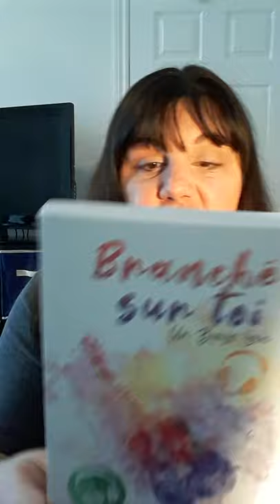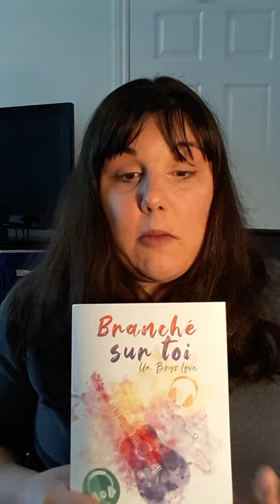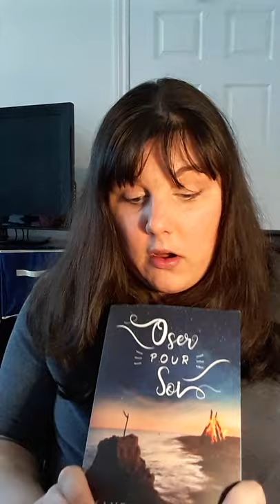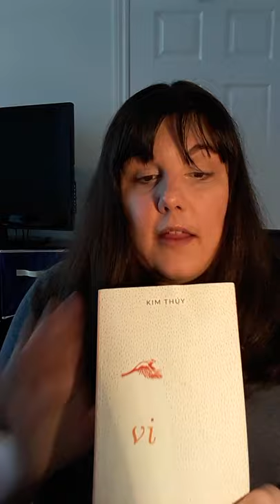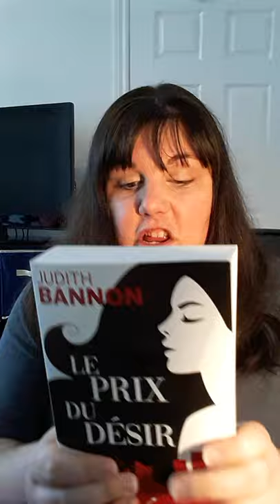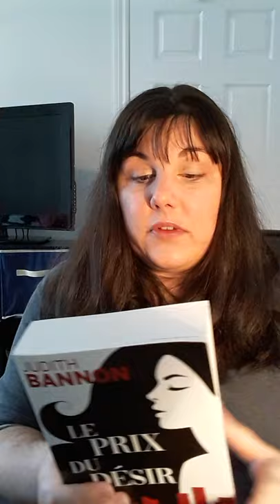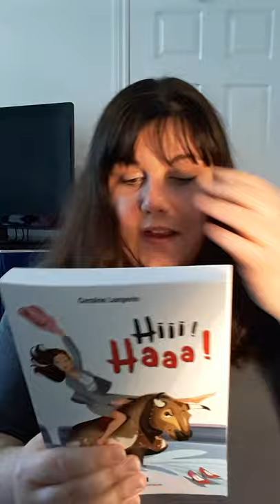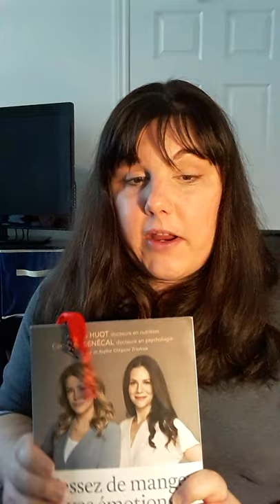Romans marquants de février 2021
Présentation de 6 livres que j'ai lus pendant février 2021

Livres mentionnés
1- Branché sur toi de Janney Deveault et Sophie Vaillancourt publié chez Luzerne Rousse

2- Oser pour soi de Sandra Dussault publié chez Luzerne Rousse
3- Vi de Kim Thúy publié chez Libre expression
4- Le prix du désir de Judith Bannon publié chez les éditeurs réunis
5- Hii! Haa!  de Caroline Langevin publié chez les éditeurs de Mortagne
6- Cessez de manger vos émotions d'Isabelle Huot et Catherine Senécal publié chez les éditions de l'Homme